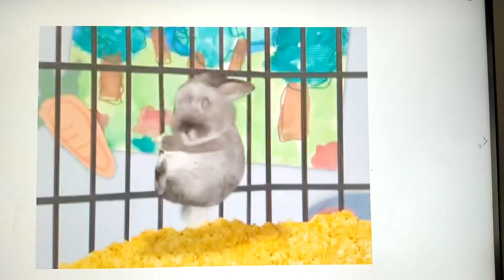NICK JR. FAVORITES 6 2007 DVD